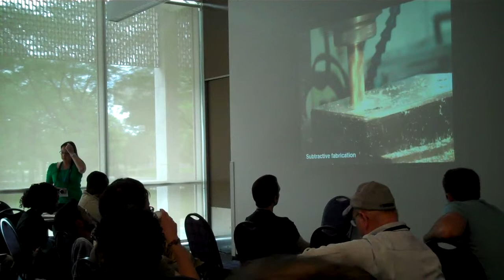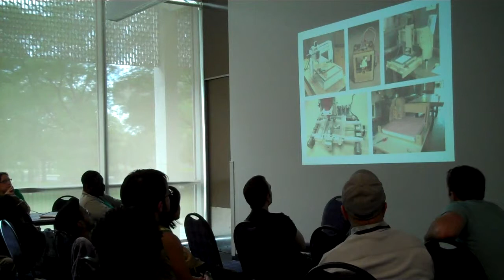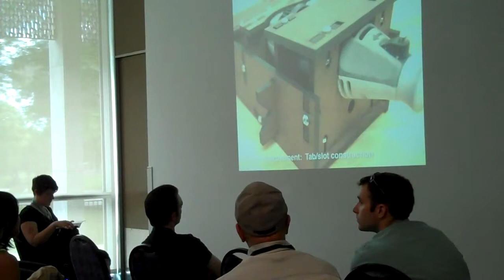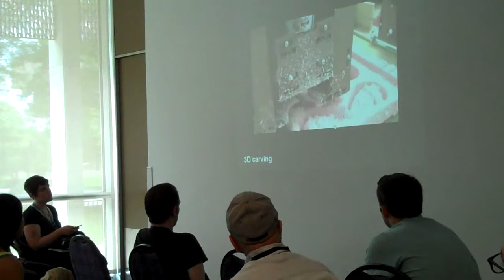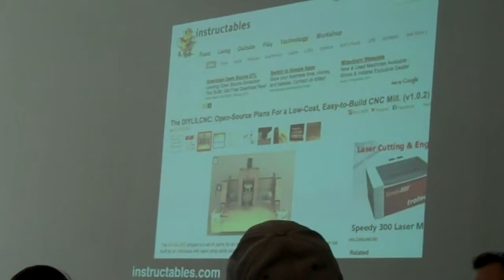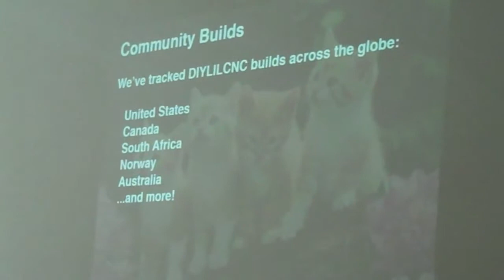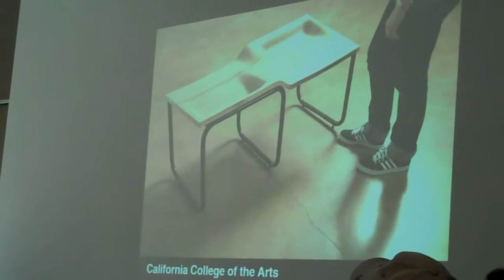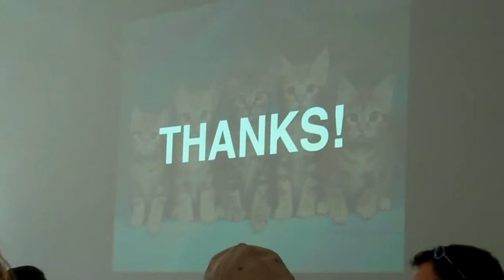DIYLILCNC Presentation - Allied Media Conference 2011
Open source CAD/CAM/CNC discussed at the 2011 Allied Media Conference